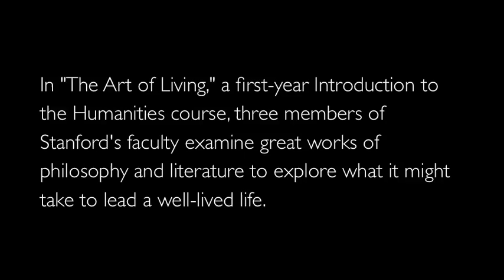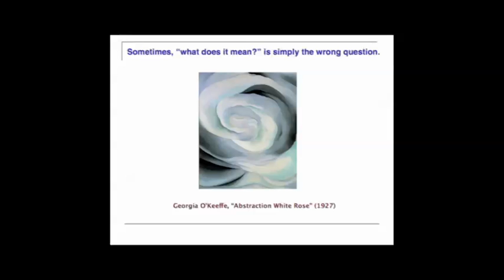The Art of Living - Joshua Landy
In "The Art of Living," a first-year Introduction to the Humanities course, three members of Stanford's faculty examine great works of philosophy and literature to explore what it might take to lead a well-lived life.

In setting up his lecture on Friedrich Nietzche's The Gay Science, Professor Landy explores the ways in which life can be transformed by art.